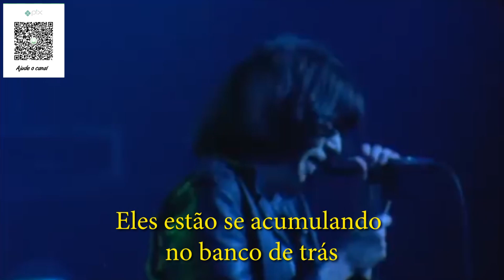The Ramones - Blitzkrieg Bop - It's Alive 1977 - LEGENDADO EM PORTUGUÊS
Conheça nosso projeto!